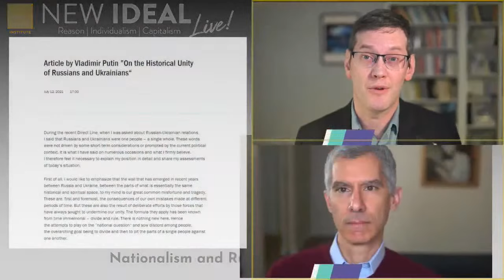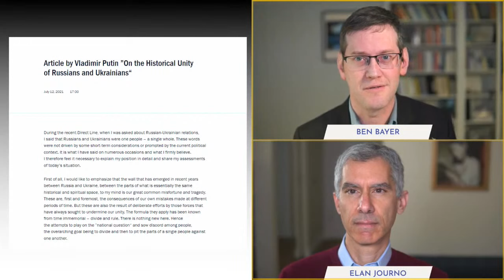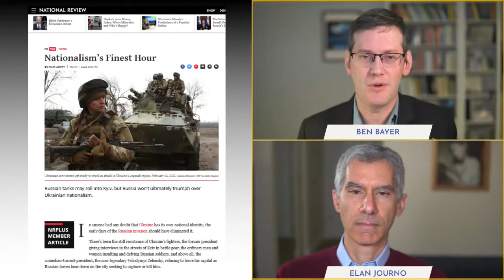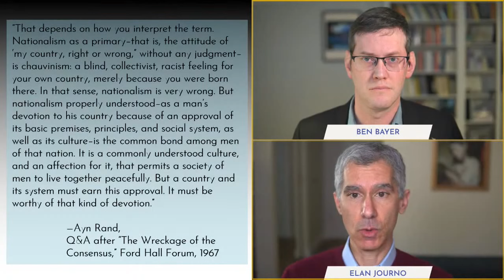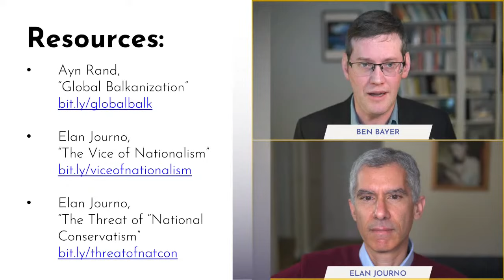Nationalism and Russia's War on Ukraine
To some, the war in Ukraine is a conflict between two different kinds of "nationalism": the aggressive, delusional ideology that rationalized Putin's invasion in the name of Russian speakers in Ukraine, and the inspiring patriotism of the Ukrainians standing up to Russian aggression. Join Elan Journo and Ben Bayer to analyze the concept of "nationalism," apply it to this conflict, and to draw from this lessons for understanding the rise of nationalism in the United States.

Among the topics covered:

● The current situation in Ukraine and the state of the global response;
● The role of nationalism in Russia’s decision to invade Ukraine;
● Conservative arguments that Ukraine’s fight is a good kind of nationalism
● Ayn Rand’s distinction between tribalistic nationalism and nationalism based on rational values;
● How conservatives like Hazony smuggle in tribalistic nationalism by conflating it with rational patriotism;
● Why tribalistic nationalism is wrong and individualism has universal, objective value;
● Why Hazony’s tribalistic nationalism would justify the Russian invasion, despite Hazony’s claims to the contrary;
● Why individualism versus collectivism is the fundamental political alternative, not nationalism versus imperialism;
● The importance of clarifying the concepts one uses to understand the world;
● The destructive potential of anti-individualistic American nationalism;
● How to evaluate American politicians who defended Vladimir Putin;
● The mixture of good and bad forms of nationalism in modern-day Israel;
● How to evaluate Ukraine’s policy of conscription.

Mentioned in the discussion are Ayn Rand’s lecture “Global Balkanization,” Elan Journo’s article “The Vice of Nationalism” and the New Ideal Live episode “The Threat of National Conservatism,” which was based on his article “Meet the Conservative Authoritarians.”

0:00:00 Introduction
0:00:55 Current situation in Ukraine
0:04:17 Russia's invasion of Ukraine
0:08:15 Conservative support of Ukraine
0:10:40 Tribalistic vs. rational nationalism
0:13:43 Hazony's conflation
0:23:48 Tribalistic nationalism vs. individualism
0:29:55 Hazony's unfounded denials
0:37:54 Individualism vs. collectivism
0:45:21 Conceptual clarity
0:48:39 Anti-individualist American nationalism
0:56:47 Evaluating Putin's defenders
1:00:56 Nationalism in Israel
1:03:40 Ukraine's conscription policy